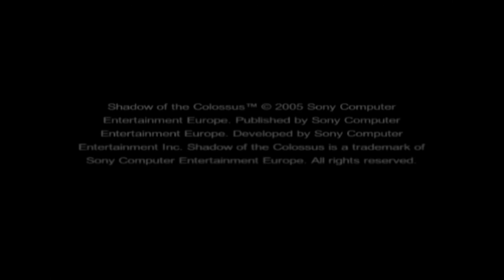Shadow of the Colossus (2005) - Making of Movie (English)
"Making of Movie" of Shadow of the Colossus, included with original PS2 release.